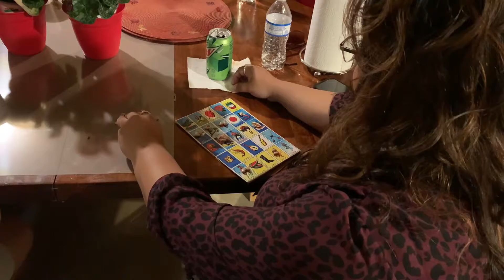Happy Birthday Grandma!